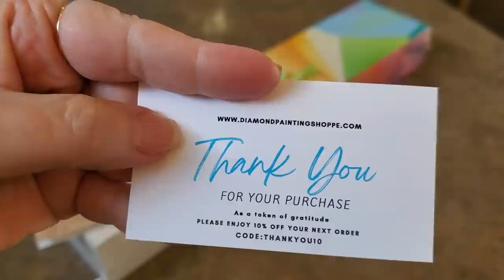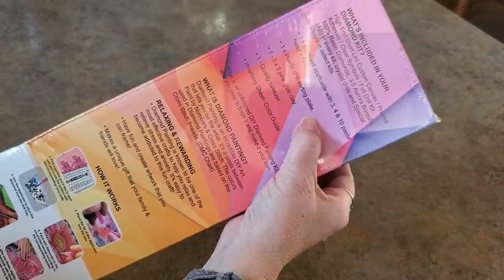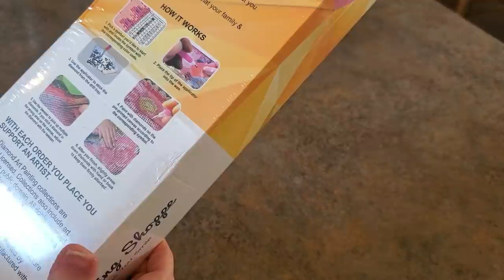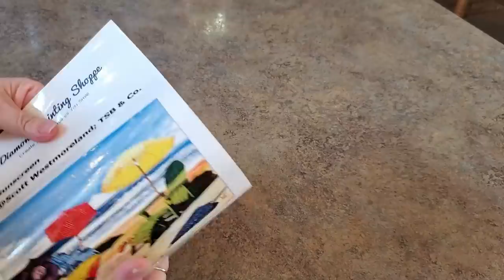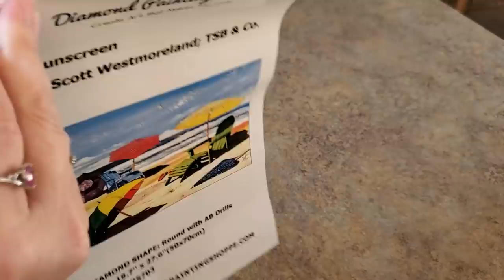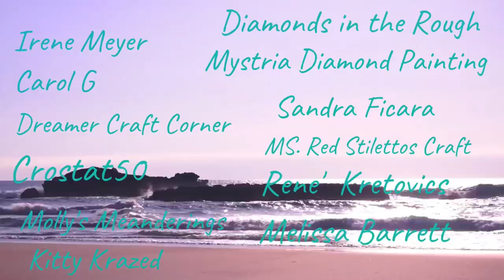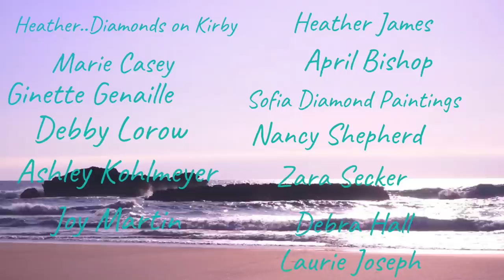Diamond Painting Shoppe....New Diamond Painting Company They Have Licensed Art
10offmindy

Mindy10OFF